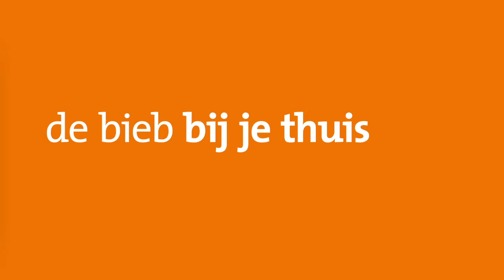Boekenvlog #5 Piraten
Boekenvlog #5 van Merle over... Piraten!